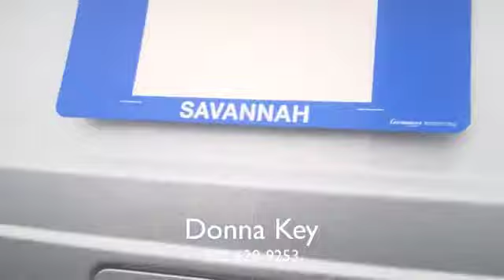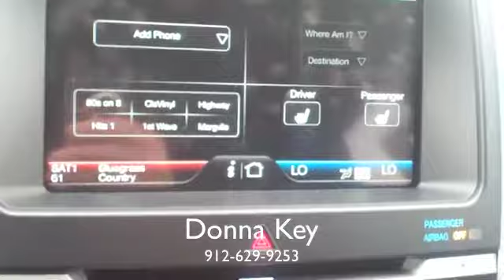2012 Ford Edge SPORT from JC Lewis Ford in Savannah, GA